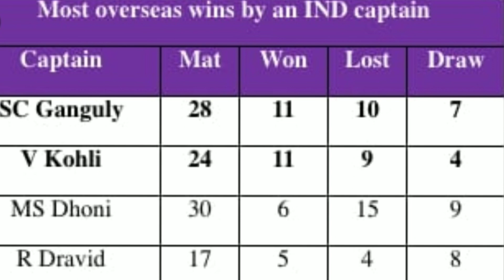Ashish Nehra Slams Captain Kohli on ODI statement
Ashish Nehra  recent slammed Virat Kohli for his statement which he made earlier this year about how ODIs were relevant for the Indian team